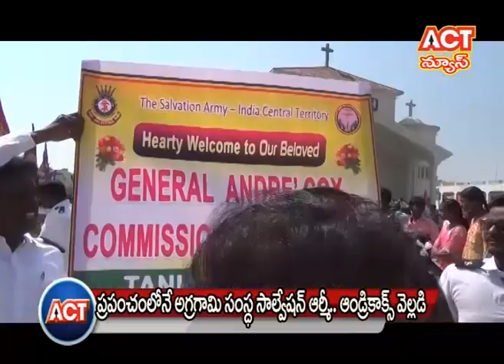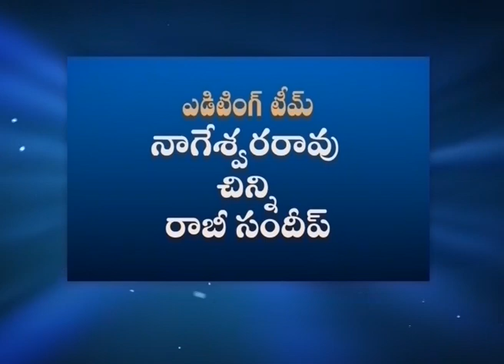03 03 18